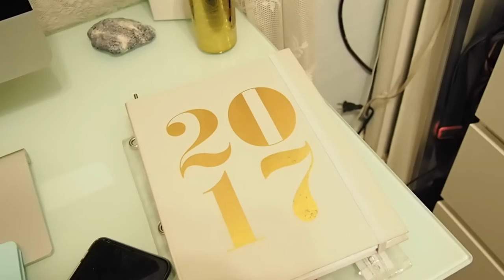MY FIRST VLOG!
I filmed my week and decided to upload it as a vlog! I organized my beauty products, went to MoMA PS1 and more.